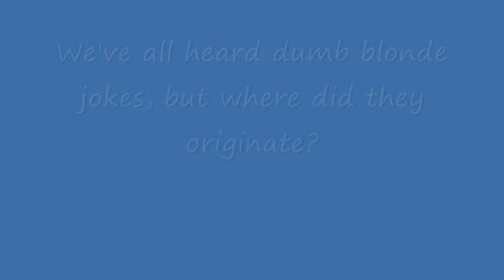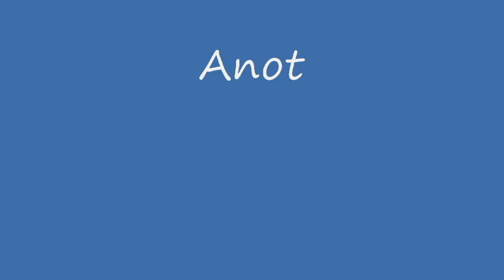The First Dumb Blonde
If you are wondering how dumb blonde jokes got started, take a look at this ancient clip from "The Newlyweds" show.